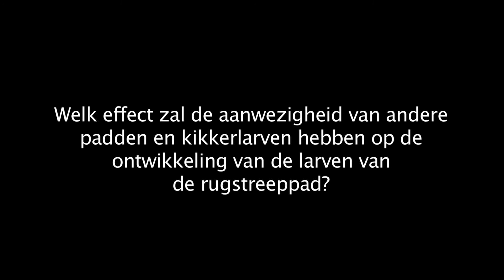Ecologie klas: indicatorsoorten